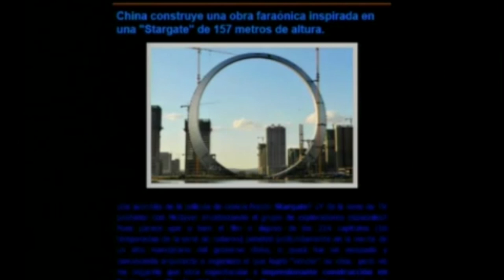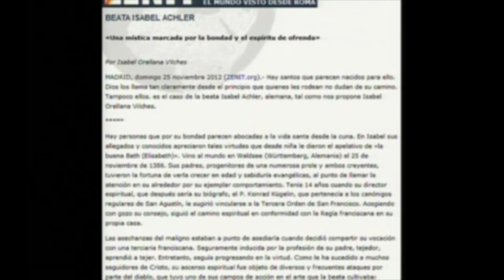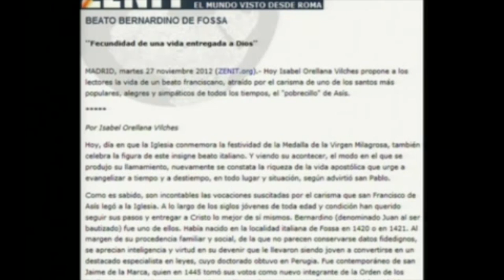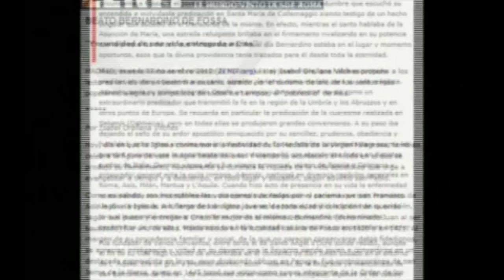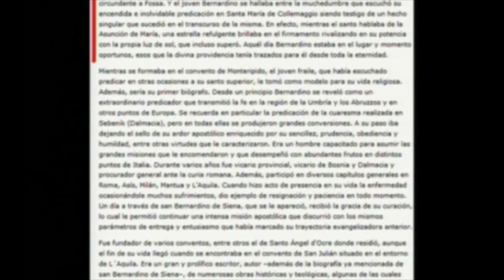ESTIGMAS portales dimensionales